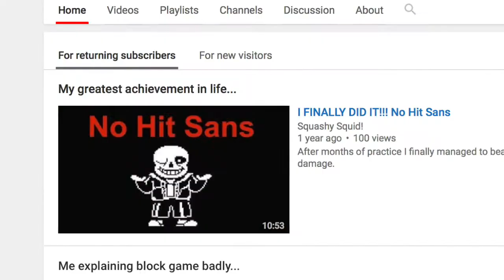Undertale Guide: How to Beat Sans Without any damage!!!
Dunno why this random bad video is suddenly getting views.